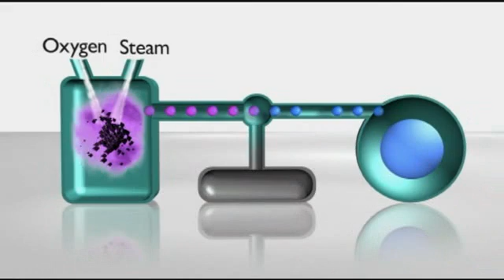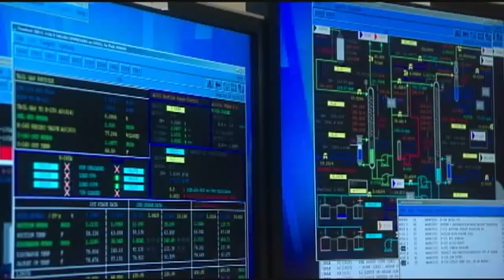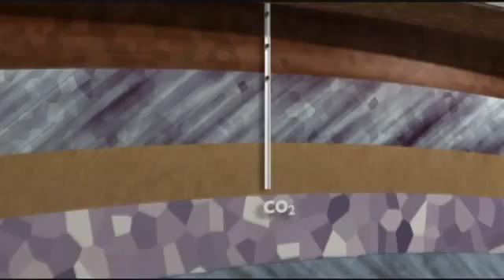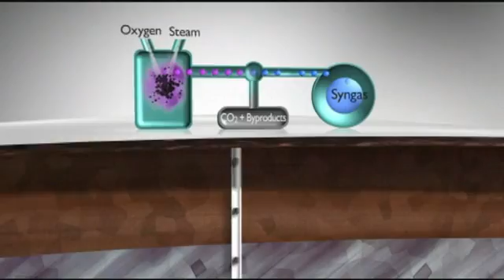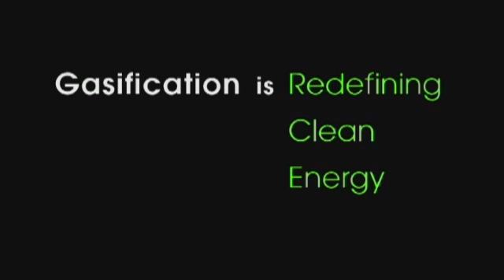Gasification: An Overview of the Process and Products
Gasification is a flexible, reliable, and clean energy technology that can turn a variety of low-value feedstocks into high-value products, help reduce our dependence on foreign oil and natural gas, and can provide a clean alternative source of baseload electricity, fertilizers, fuels, and chemicals.